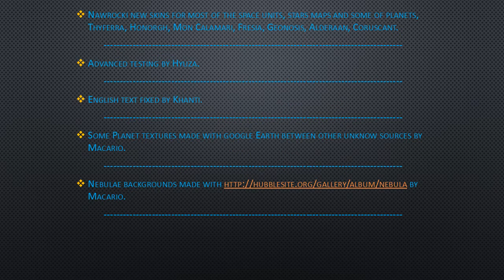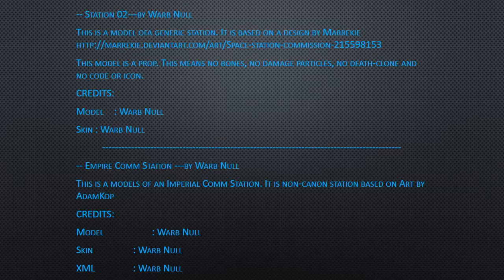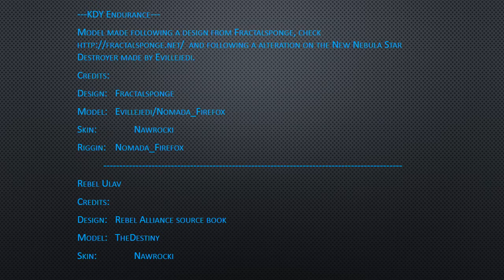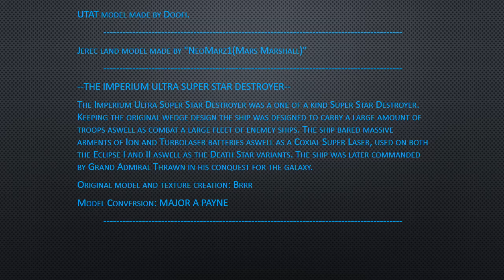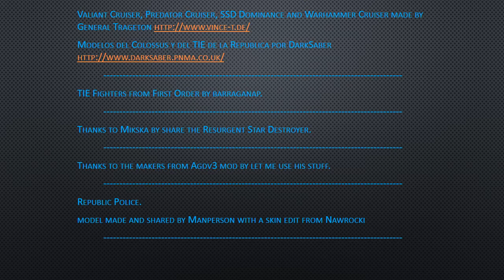FOC Alliance Credits II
This is the most update video from the FOC Alliance credits. You can watch it in the main menu from the game just clicking in the credits button, it is better than a text file never seen by people.